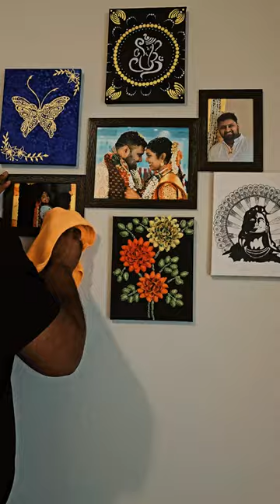The Makeup Sound That Left Him in Disbelief!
Get ready to see a hilarious husband's reaction to his wife's stunning makeup transformation! 💄🤯 Watch as he goes from shocked to speechless in just seconds. 😂 Who knew a little makeup could make such a big difference? Don't miss out on the laughter and surprise in this short and sweet video! 😆

Welcome to today's exclusive video where we uncover "The Makeup Sound That Left Him in Disbelief!" Dive into an extraordinary tale that blurs the line between beauty and astonishment. Are you ready for an experience that will captivate your senses and challenge everything you thought you knew about makeup?

In this video, we take you behind the scenes to explore a sound so unique, so unexpected, that it left an impression no one could have predicted. From the subtle click of a lipstick case to the mesmerizing swirl of a brush against a palette, get ready to be transported into a world where sound plays a pivotal role in the art of makeup.

Join us as we interview experts and enthusiasts alike, delving into their reactions and insights on this peculiar phenomenon. Witness firsthand the disbelief and amazement as they encounter "The Makeup Sound" that has taken the beauty community by storm.

But that's not all; we'll also guide you through a series of sound-rich makeup routines that promise to enhance your daily beauty ritual like never before. Whether you're a makeup aficionado or a curious onlooker, this video promises an enchanting fusion of visuals and acoustics that you won't want to miss.

So, plug in your headphones and prepare to be enthralled by "The Makeup Sound That Left Him in Disbelief!" Your journey into the unexplored dimensions of makeup sounds starts now!